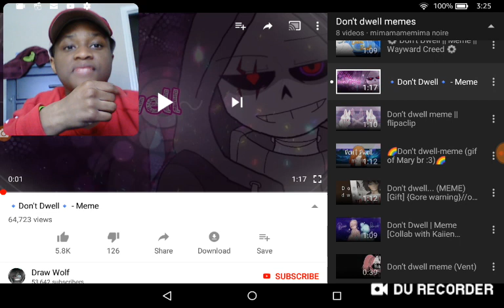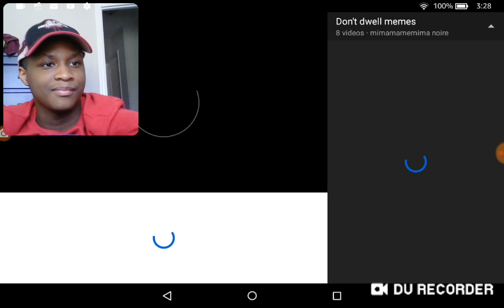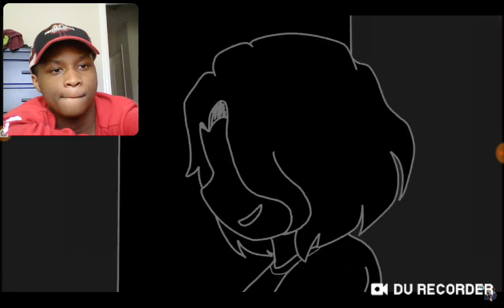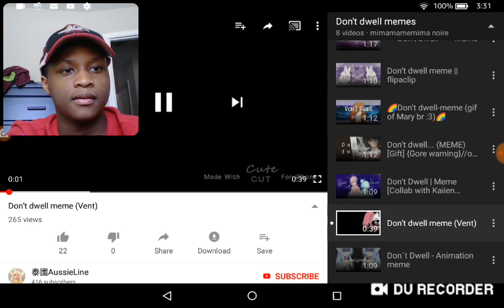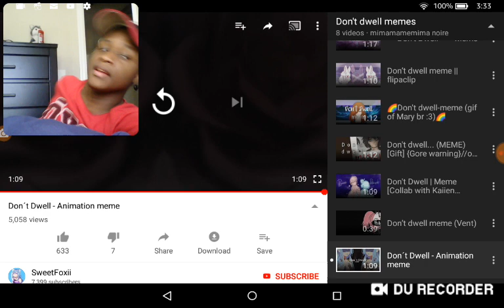Animated Memes #39 (Dont Dwell Edition) | Animators | Reaction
What's your favorite meme in this episode